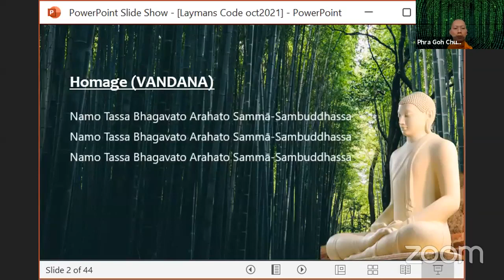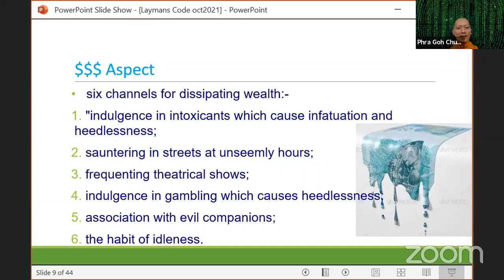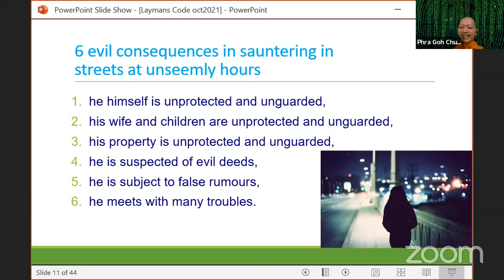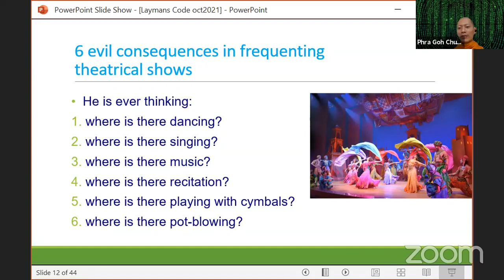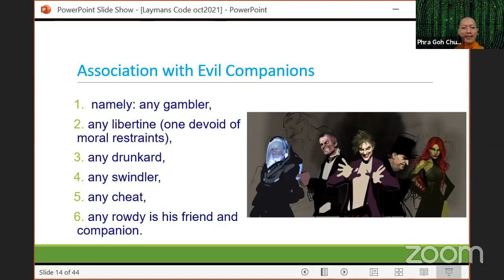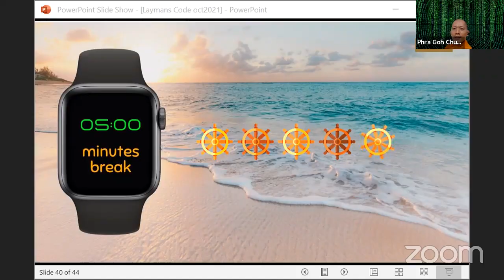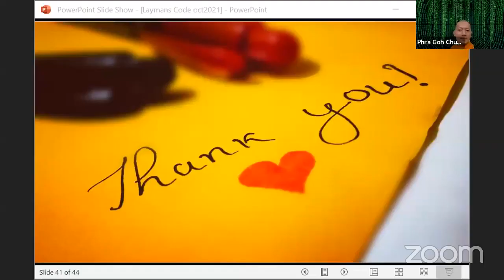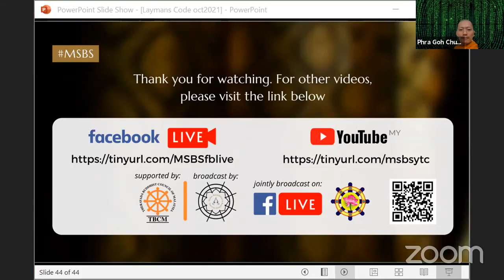Weekly Guided Meditation | Layman's Code | Tuesday 26 October 2021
Tuesday nights Weekly Guided Meditation, Dhamma sharing on"Layman's Code", QnA session with Phra Goh CK Adhibalo, currently the Religious Advisor to Buddhist Youth Network, Singapore.

(Zoom room will be open at 8.15pm)
ZOOM Meeting ID: 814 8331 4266
Password: 072021